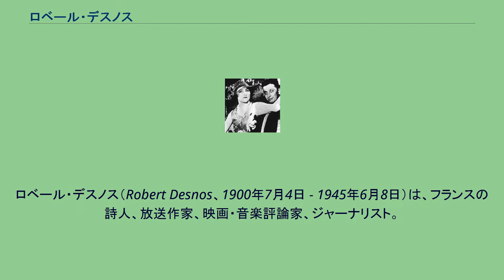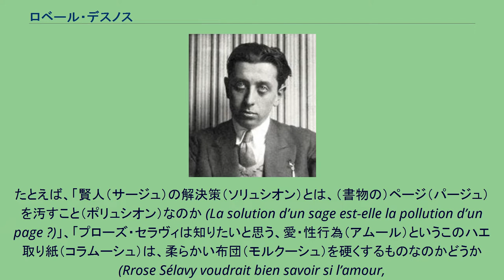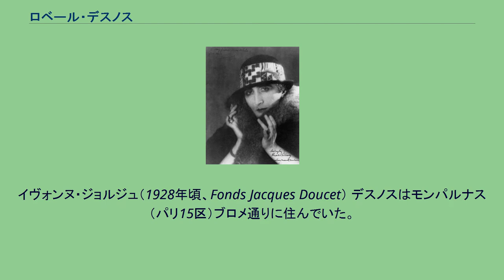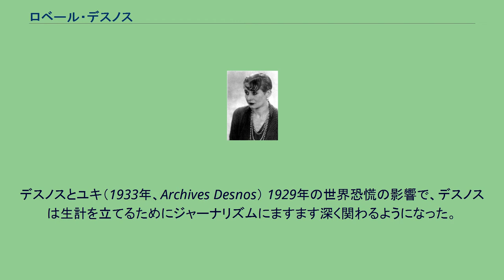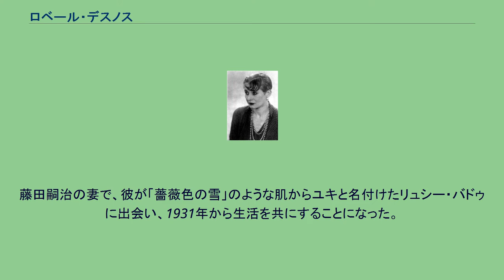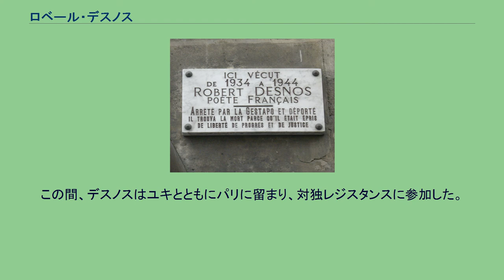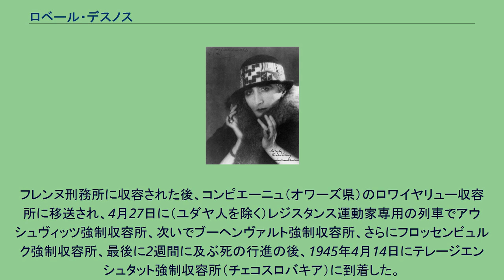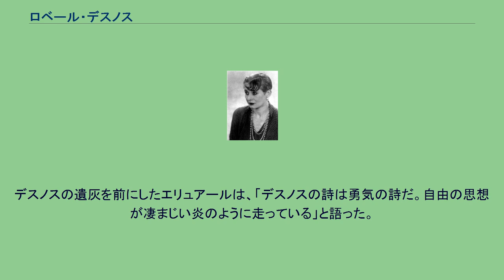ロベール・デスノス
ロベール・デスノス（Robert Desnos、1900年7月4日 - 1945年6月8日）は、フランスの詩人、放送作家、映画・音楽評論家、ジャーナリスト。
ダダイスム、シュルレアリスムの運動に参加し、アンドレ・ブルトンに「シュルレアリスムの預言者」と称されたが、1929年の第二宣言により離反。
1933年に『ファントマ』新シリーズの宣伝のためにアレホ・カルペンティエル、クルト・ヴァイル、アントナン・アルトーと共同で制作した「ファントマ大哀歌」が成功を収めたことを機に、ラジオ番組の制作、音楽・映画評論の執筆に専念。
対独レジスタンス運動に参加し、ゲシュタポに逮捕され、テレージエンシュタット強制収容所（チェコスロバキア）の解放直後に死去した。
1900年7月4日、ロベール・ピエール・デスノスとしてパリ11区リシャール・ルノワール大通り32番地に生まれた。
ロベール・ピエールは音が「ロベスピエール」に通じるため、後のシュルレアリスムの催眠実験で「ロベスピエール」と何度も書き付けるなど、この革命家と「神秘的な結び付き」があると主張していた。
デスノス一家はパリ2区レ・アール地区のサン・マルタン通り、次いで4区のロンバール通り、リヴォリ通りへ越したが、いずれも商人や職人が多く住むパリの下町で、父リュシアンはエミール・ゾラが「パリの胃袋」と呼んだ中央市場（レ・アール）の卸売業者で、2区の助役を務めていた。
レオン・レルミット作「レ・アール」（「パリの胃袋」中央市場、1895年、プティ・パレ蔵） 少年デスノスは、『プティ・パリジャン』紙や『プティ・ジュルナル』紙の付録として刊行された漫画新聞『レパタン』や『ラントレピッド』、ギュスターヴ・エマールの冒険小説や大衆小説を愛読した。
とりわけ、後に彼の仕事に直接影響することになる怪盗ファントマのシリーズ、一世を風靡したピエール・スーヴェストルとマルセル・アランの大衆小説『ファントマ』が新聞に連載されたのは1911年から13年にかけてのことであった。
また、映画の創成期であったため、『ファントマ』をはじめとし、これまで本の世界にしか存在しなかった冒険を視覚的に体験できるようになった。
デスノスはこのように、子どもの頃から紙媒体以外の音（声）や映像の世界に親しんでおり、後に放送作家や映画評論家としても活躍する彼の背景となっている。
父は商業を勉強して家業を受け継ぐことを望んでいたが、早くから詩人を志してコレージュを退学。
職を転々としながら、独学で教養を身につけ、特にヴィクトル・ユーゴーの小説やシャルル・ボードレールの詩を耽読した。
1919年からジャン・ド・ボンヌフォンに師事し、秘書を務めた。
ボンヌフォンは、「反教権主義的カトリック教徒」を自称して政教分離を支持し、また、出版社を設立して複数の文学雑誌を主宰した人物である。
同年、前衛雑誌『トレデュニオン』に初めて数篇の詩を発表した。
ギヨーム・アポリネールの影響が伺われる詩であった。
また、「文学、政治、芸術、ユーモア」を副題とする社会主義的な雑誌『トリビューヌ・デ・ジューヌ』 などにも発表し始めたが、デスノスの初期の詩は、アポリネールに限らず、ボードレール、ローラン・タイヤード、ジェルマン・ヌーヴォー、アルチュール・ランボーなどの高踏派、象徴主義の影響の強いものであった。
第一次大戦後のパリでは新しい芸術・文学運動が次々と起こったが、なかでも重要なのは、既成の価値の破壊やブルジョア的な社会秩序の壊乱を目指すダダイスムの運動であり、アンドレ・ブルトンと1919年に活動の場をチューリッヒからパリに移したトリスタン・ツァラが中心的な役割を果たしていた。
この頃出会ったほぼ同い年の詩人で、1920年にブルトンに出会ったばかりのバンジャマン・ペレ を介して運動に参加しようとしたが叶わず、おまけに徴兵年齢に達していた。
デスノスは兵役に服し、オート＝マルヌ県ショーモンの部隊、次いでモロッコの部隊に配属された。
マン・レイ撮影のマルセル・デュシャンの女装肖像写真「プローズ・セラヴィ」（1921年、フィラデルフィア美術館蔵） 1年間の兵役を終えてパリに戻ったとき、すでにダダイスムの運動は終焉に向かっていた。
主な原因はブルトンとツァラの対立、決裂であったが、一方で、ブルトン、...